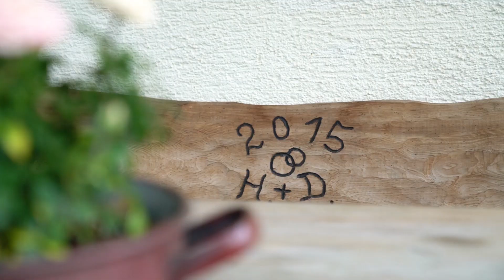Schweizerhof – Urlaub am Bauernhof in Bad Hofgastein, Salzburger Land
Das 400 Jahre alte Bauernhaus vom Bio-Bauernhof Schweizerhof in Bad Hofgastein liegt mitten in der Gasteiner Bergwelt und neben dem Badesee (freier Eintritt für Hausgäste). Seit 1955 werden auf dem Hof Gäste begrüßt.
Während sich die Kinder mit den Tieren austoben, können sich Eltern entspannen. Am Hof werden aus der Kuhmilch selbst Butter und Käse, sowie Joghurt und Frischkäse erzeugt und stehen den Gästen zum Verkosten und zum Kauf zur Verfügung.